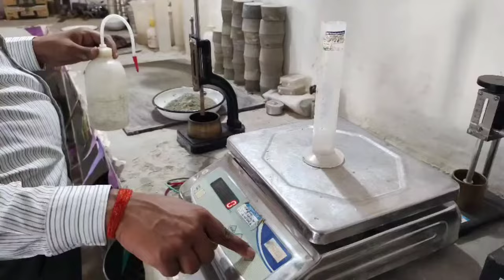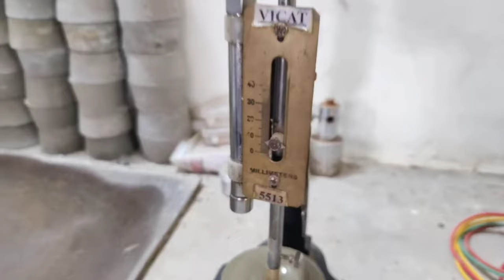Cement Consistency Test as per IS Code 4031- Part 4 | CivilIsEasy In Hindi | ShanikiVaani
Civil Engineering Lessons in Hindi

Topic: DETERMINATION OF CONSISTENCY
OF STANDARD CEMENT PASTE

Definition: The standard consistency of a cement paste is defined as that consistency which
will permit the vicat plunger to penetrate to a point 5 to 7mm from the bottom of
the vicat mould.

Engineer:
Er. Shani Sharma